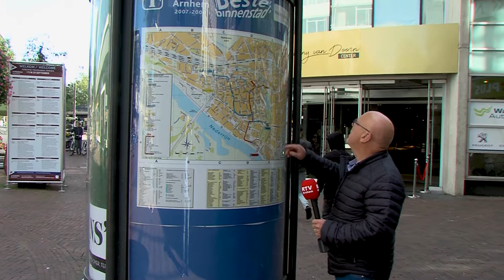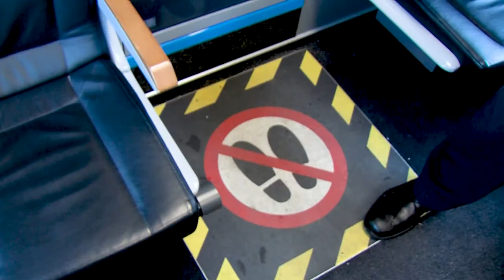Waar gaat u naartoe? Seizoen 3 - Aflevering 17